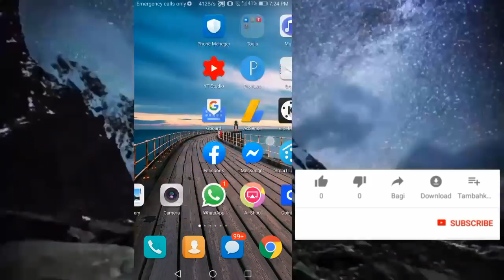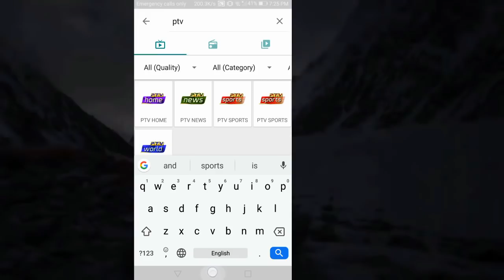Best Live Cricket App For Worldcup 2019 Live streaming